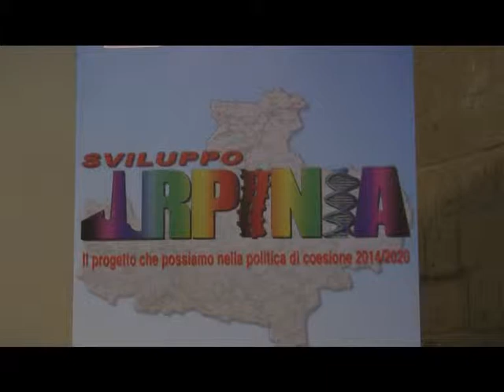Sviluppo in Irpinia, la ricetta di Cgil e Uil: ecco come utilizzare i fondi europei/VIDEO